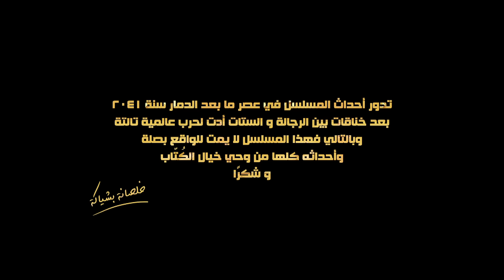مسلسل خلصانة بشياكة - HD - الحلقة 14 - مكي وشيكو وماجد - Khalsana B Sheyaka Series - Episode 14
"الحلقة الرابعة عشرمن مسلسل ‫خلصانة_بشياكة بطولة أحمد مكي وهشام ماجد وشيكو

العالم عاد إلي الحياة البدائية وإنتهت مظاهر الحضارة في العالم بسبب خلاف بين رجل وزوجته وظل الخلاف يتفاقم حتي وصل الأمر إلي إنقسام العالم إلي طرف مع النساء وطرف مع الرجال، تسبب في حرب عالمية قضت علي الحياة والحضارة، لم يتبقي في العالم سوي مصر هي التي نجت من هذه الحروب والقنابل النووية، وبسبب هذا تجمع من تبقي علي قيد الحياة في مصر وأصبح العالم عبارة عن مُعسكر للرجال ومُعسكر للسيدات ..
بطولة: أحمد مكي - شيكو - هشام ماجد - حسين أبو حجاج - دينا الشربيني - ملك قورة

سيناريو وحوار: محمد محمدي - أحمد محي
شارك في الكتابة: مصطفى عمر - فاروق هاشم
مهندس صوت: علمي عبد الستار
كاميرا مان: محمد سليمان
مخرج منفذ: محمود سليم
مكساج: محمد عبد الحسيب
موسيقى تصويرية: عمـرو إسمـاعيـل
منتج منفذ: هند رضوان
منتج فني: محمد سيد
Colorist: شريف فتحي
مونتـاج: عمرو عاصم
GFX: Mercury Visual Solutions: ياسر النجار
مصممة الأزياء: ناهـد نصر الله
إشراف فني و ديكور: علــي حســام
إشراف عام علي الإنتاج: أحمد يوسف
مدير التصوير: تيمـور تيمـور
إنتاج و توزيع BIG Productions - Creative Venture
إنتاج: عمرو إسماعيل
إخراج: هشام فتحي